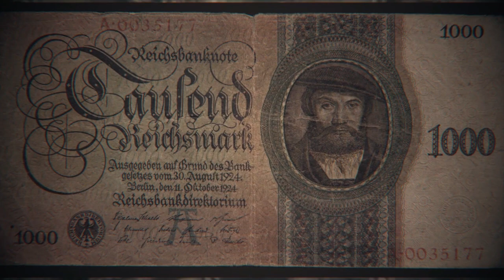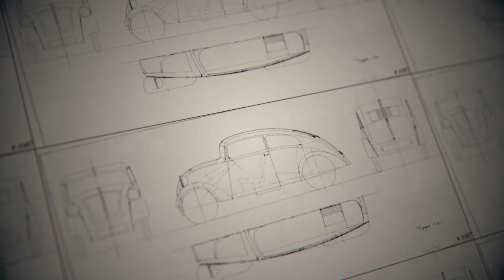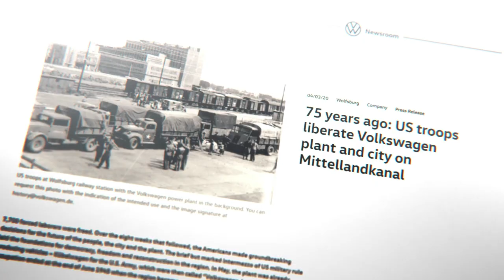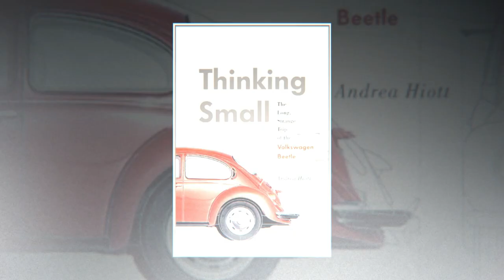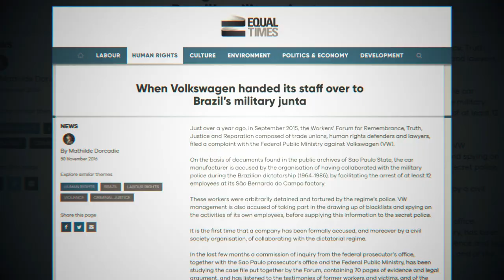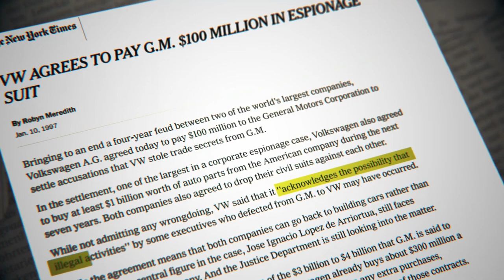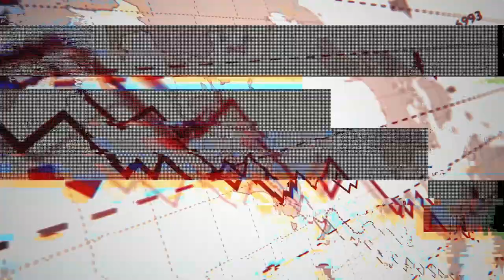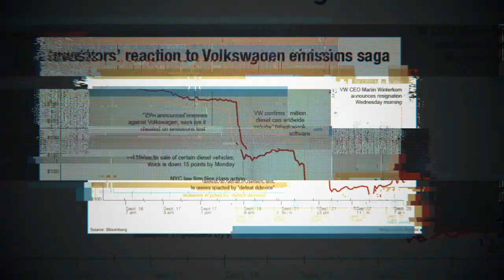The Dark History Of Volkswagen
Volkswagen has a dark and evil past. Some might say their present day isn't much better either... In this investigation we're looking into one of the largest car companies in the world. Welcome to the dark history of Volkswagen.

Video Chapters
0:00 The Idea
2:31 Slavery
5:41 Rebirth
8:08 The Second Dictator
10:07 The Affair
10:40 Dirty Tricks
12:10 Evil